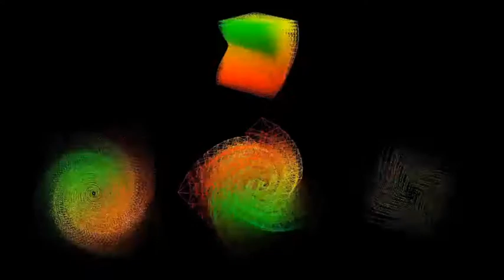VVVV Programming Effects